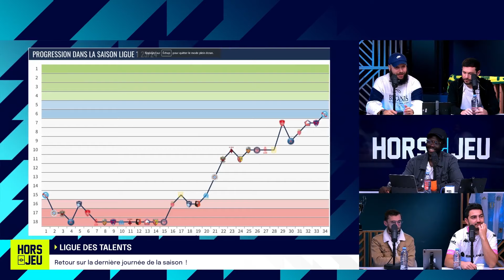🤯 LA REMONTADA DE LYON ⚽ !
⚽ Retrouvez-nous tous les lundis à 18H pour une émission HorsJeu sur / brucegrannec​​​​​​​​ !

​Avec Winamax, votre premier dépôt doublé en paris gratuits jusqu'à 100 € et 10 € de bonus supplémentaires (dépôt minimum de 15 € par carte bancaire).
Utilise dès maintenant le code HORSJEU10 | Publicité

 / brucegrannec​​​​.  .

 / brak2k​​​​​​​​​

 / quentinmengual​​​​.  .

 / scipionista

 / zaldinho_​​​​​​​​​

 / zack_nani​​​​​​​​​

 / horsjeutwitch.  .

Merci !